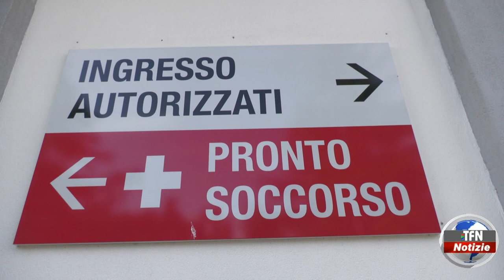Incidente sulla Statale 626, sale a due il numero dei morti